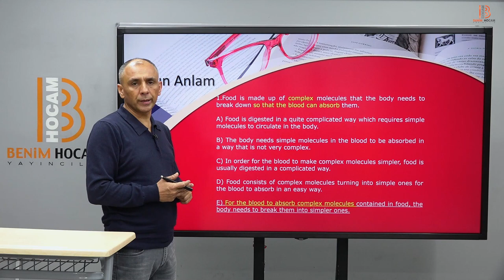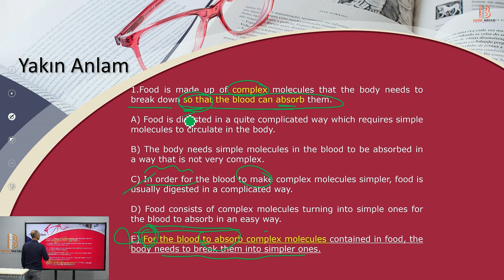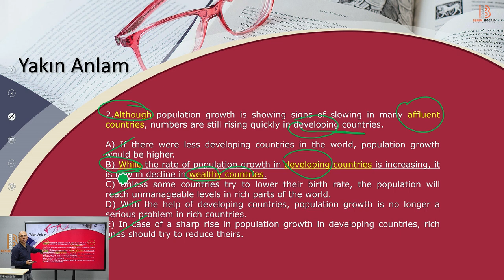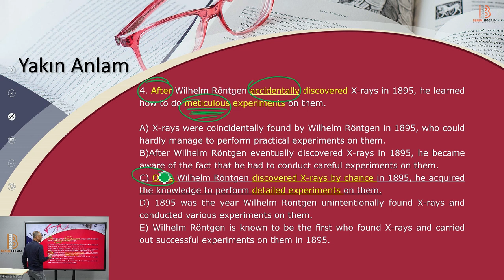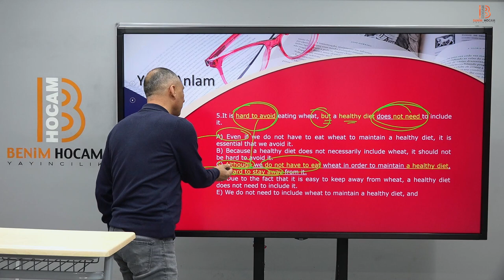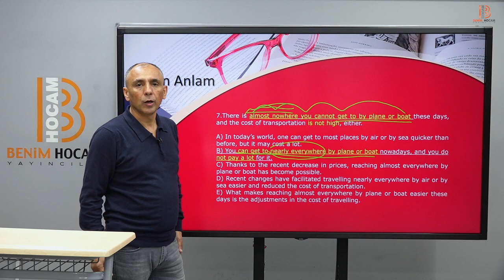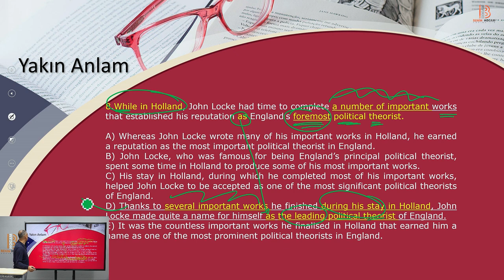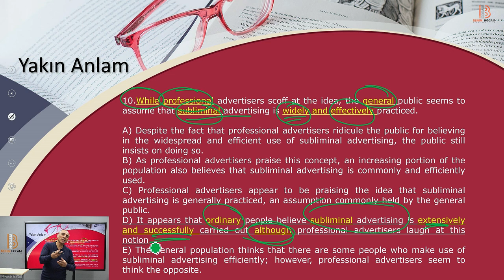77 - Yakın Anlam 1 - 10